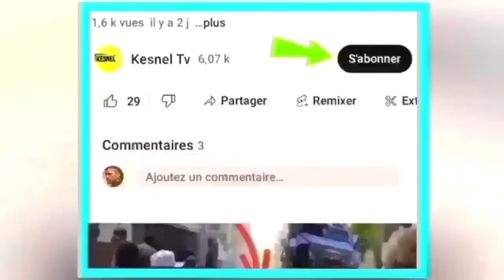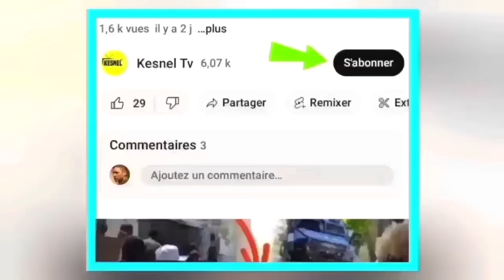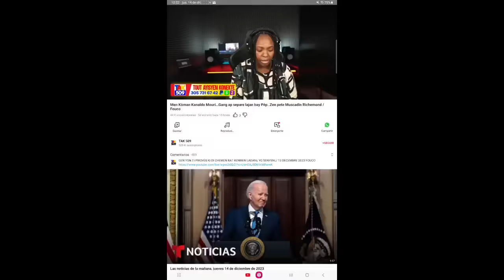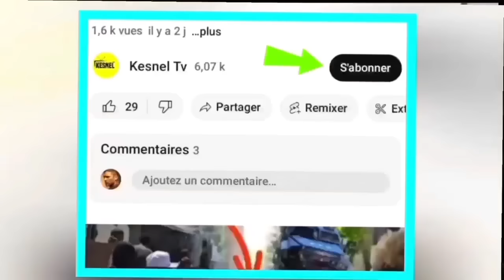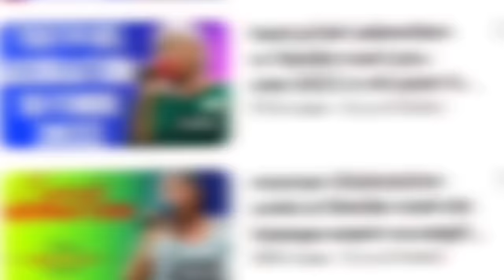nouvel cho cho 14 dec 23 jwet la gate mandanm kanaldo pale bay tout detay kiyes kaman yo touye maril